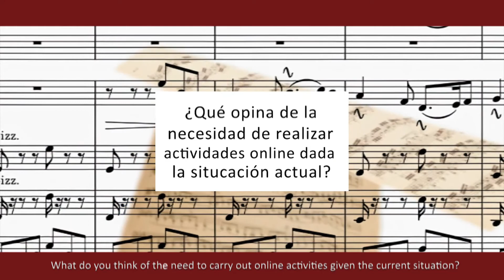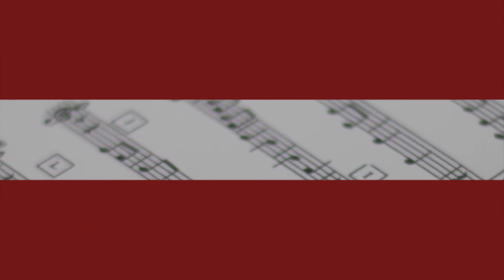José María Arias Mosquera y Música en Compostela.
José María Arias Mosquera, Presidente de la Fundación Barrié y miembro de nuestro Consejo Directivo, valora los Cursos de Música en Compostela y la necesidad de la enseñanza online.

José María Arias Mosquera, Presidente da Fundación Barrié e membro do noso Consello Directivo, valora os Cursos de Música en Compostela e necesidade da ensinanza online.